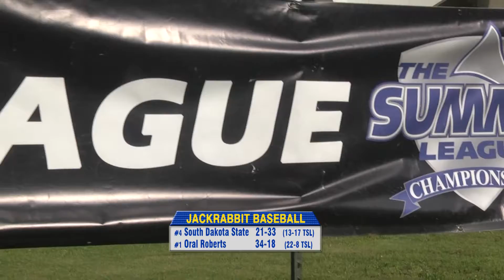Baseball vs Oral Roberts - Summit League Tournament (05.25.2016)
South Dakota State fell 6-5 to Oral Roberts in the first round of The Summit League Baseball tournament at J.L. Johnson stadium in Tulsa, O.K.
The Jacks return to action on Thursday, facing the Omaha Mavericks at noon in an elimination game.